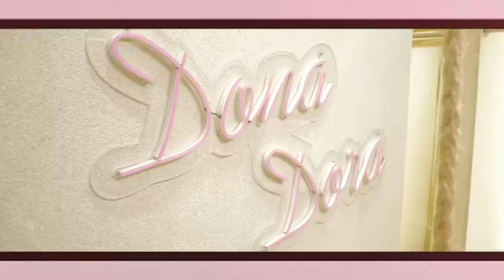Programa MY HOUSE - 22.05.20201 - Dona Dora - Nova Coleção Parte 1